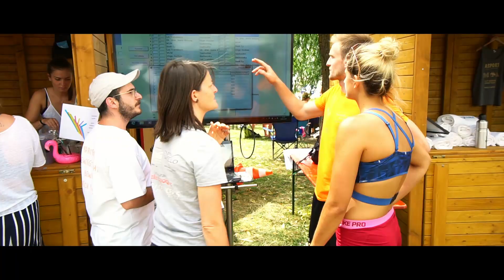MIXED OPEN AIR 2019 // VOLLEY BARTRENG